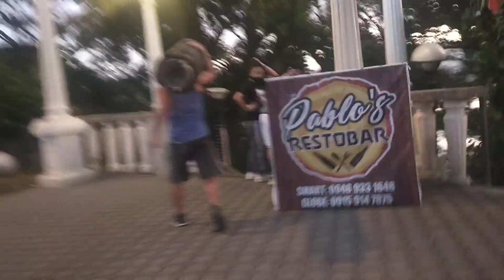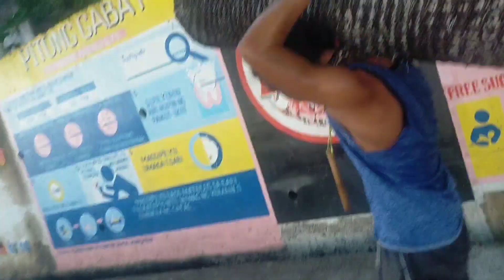Outdoor Old Traditional Training System Program and Use the Yaw-Yan Bag. Part 5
YawYan Fervilleon Black Falcon
Hello! My name is Master Danny K. Bualan, I'm a 4th degree Black Belt in Karate, 3rd dan degree, 2nd Dan Black Belt in Combat Aikido, 3rd Dan Black belt in Jeetkone-Do 3rd Dan Black Belt in ITF Taekwondo, 6th Dan Rank in YawYan Arnis Estocada De Mano De Armas and 6th Degree Propagator/Director in YawYan Fervilleon Black Falcon Style FMA and also NTO National Technical of Official 2019 Seagames Member SKP Samahan ng Kickboxing ng Pilipinas Recognize by WAKO Asian Kickboxing Confederation. MMA Underground Pioneer Fighter, I Champion Annual Grand Champion 2002, Two Times Undefeated Champion Full Contact Freestyle Martial Arts Association 2001 and 2002, First DAVAO DIGMAAN MMA Final Last Man Standing Championship, Best of the Best Champion open weight 1998, Centennial Karate-do 55 kg. Champion 1998, 1st Mindanao Full-contact champion age of 14, was my college National Athletes and also I receive special awards Athlete of the year 2004. Specialize Practical Self-defense and also Professional MMA trainer Judge and Referee, 5 years consecutive Arnis Commissioner ALCU Games and Two years Karate-do Commissioner at the present then also PE Instructor DLSP handle varsity training combat sports.  My goal is to share as much as I can about this Martial Art that I'm so passionate about and I hope to inspire other martial artists. Find Your Passion. Make the Decision. Become an Inspiration to share my love, passion, and dedication.